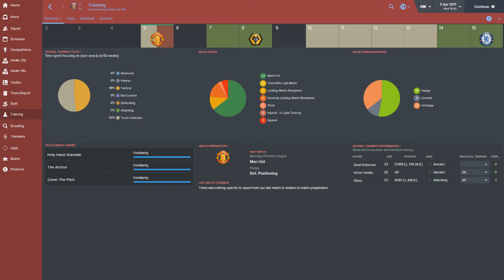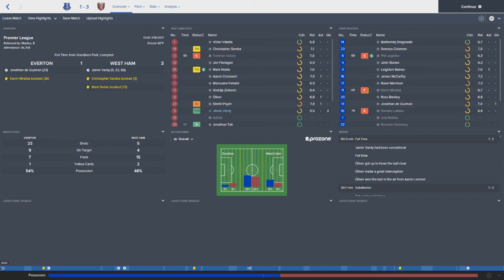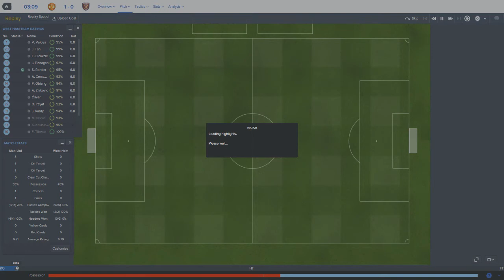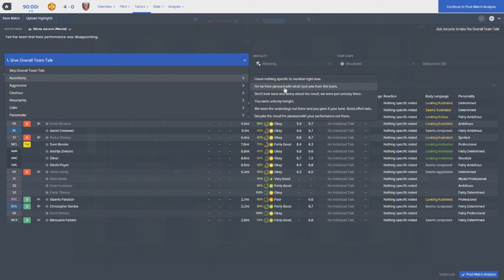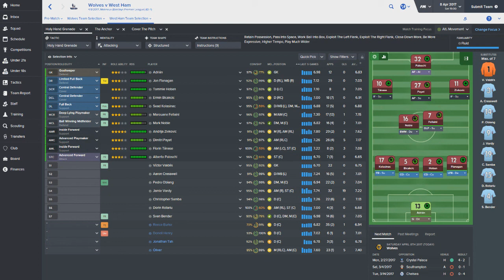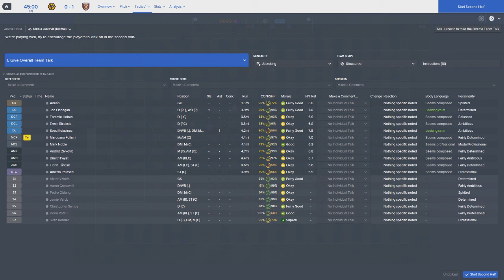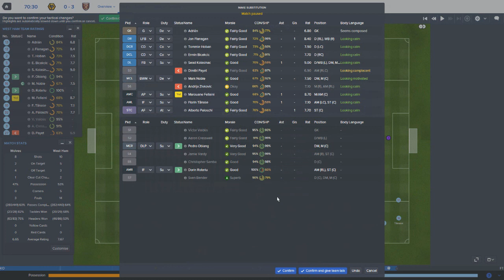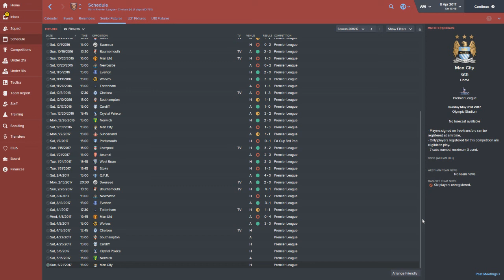If I Had A Hammer Ep. 14 - The Rollercoaster Continues | Football Manager 2016